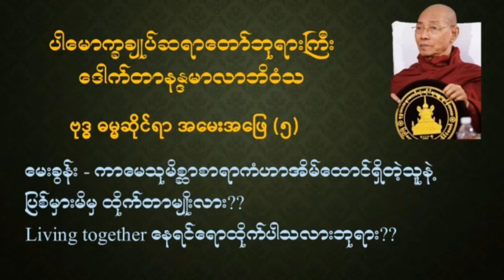ဒေါက်တာနန္ဒမာလာဘိဝံသ ဟောကြားတော်မူသော "ဗုဒ္ဓ ဓမ္မဆိုင်ရာ အမေးအဖြေ" ( ၅ )